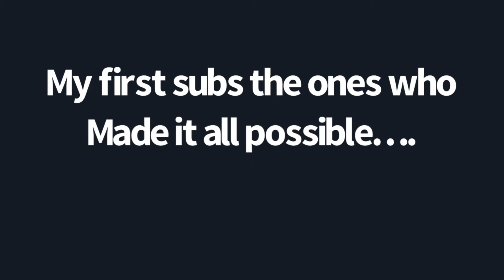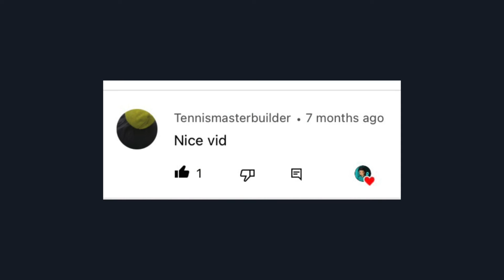CHRISTMAS SHOUTOUTS I have 100 subscribers !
Get me to 100 and I will tell you how to get to get your Channel to 100